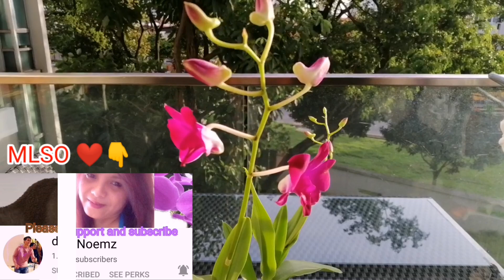ORCHID IN BLOOMS PART 2